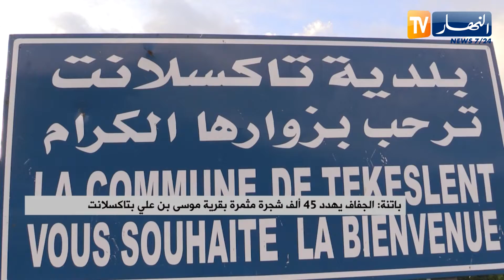باتنة : الجفاف يهـ.ـدد 45 ألف شجرة مثمرة بقرية موسى بن علي